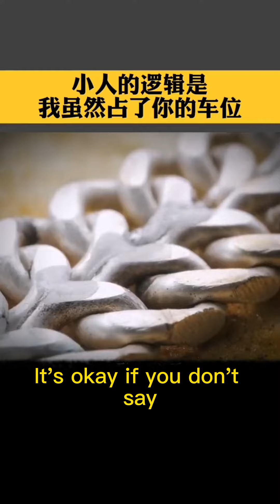就事论事不要被人强行带骗舆论